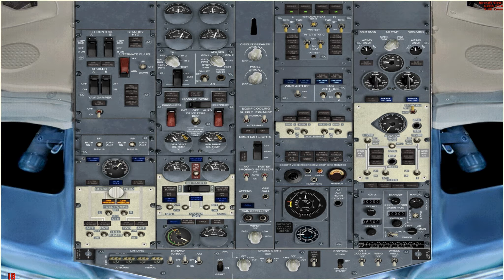FSX Wilco B737-300 Tribhuvan Int'l Airport (Kathmandu) VNKT Lanidng ALL View HD.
Air One Flight From Indira Gandhi Int'l Airport (New Delhi) VIDP